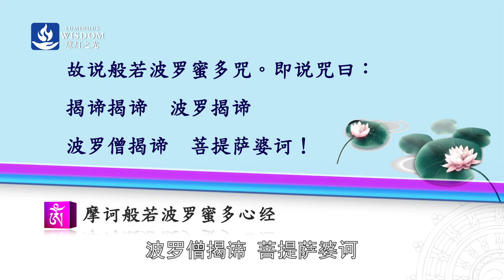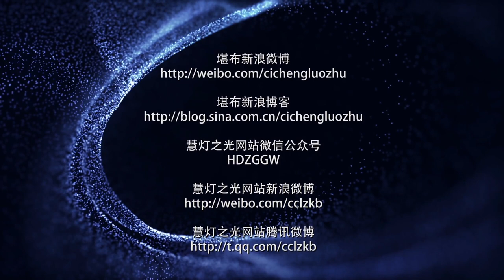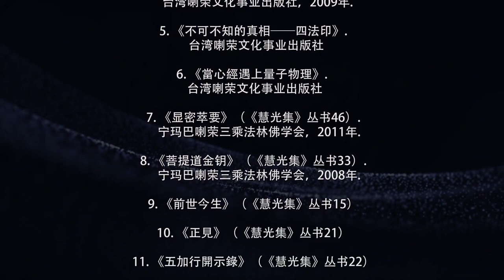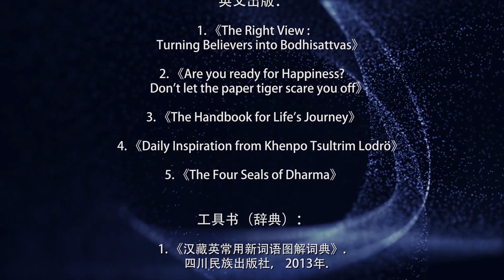2018香港系列讲座 《般若波罗蜜多心经》的见解（上）